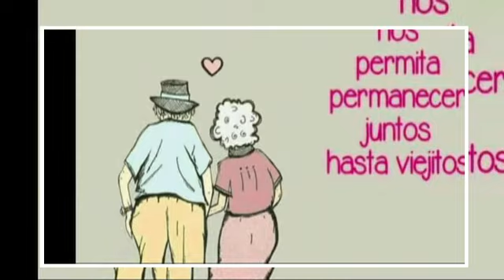CUANDO SE AMA DE VERDAD SE LUCHA HASTA EL FINAL, HASTA DONDE EL CORAZÓN YA NO PUEDA MAS.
CUANDO SE AMA DE VERDAD SE LUCHA HASTA EL FINAL, HASTA DONDE EL CORAZÓN YA NO PUEDA MAS.. DOS SERES HUMANOS QUE NOS DAN EL VERDADERO EJEMPLO DE LA LEALTAD, CUAUTLA MORELOS 17 DE FEBRERO 2021